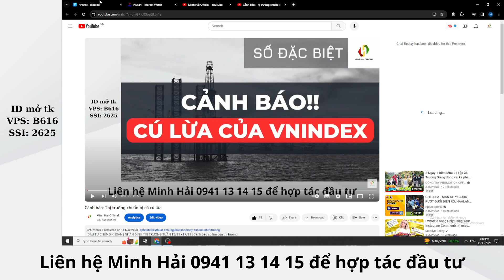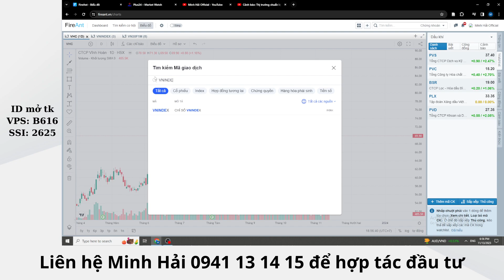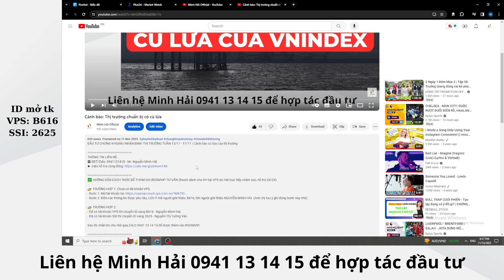Nghịch lý thị trường: Ai đã chốt lời thì xem video gấp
ĐẦU TƯ CHỨNG KHOÁN | NHẬN ĐỊNH THỊ TRƯỜNG ngày 14/11 | Nghịch lý thị trường: Ai đã chốt lời thì xem video gấp